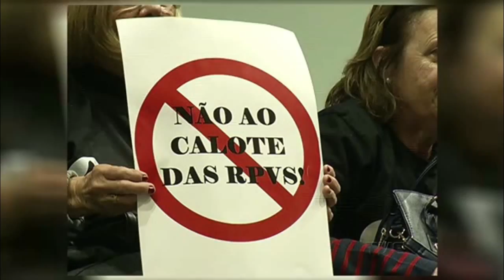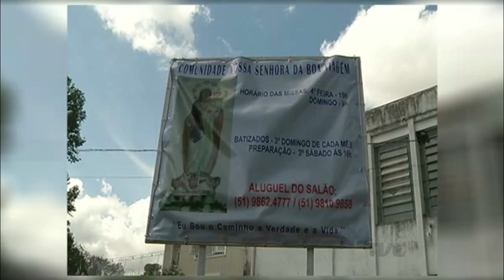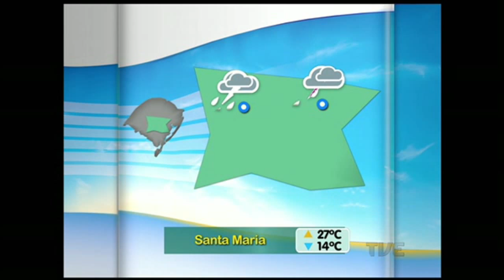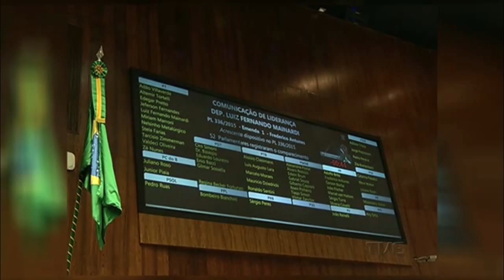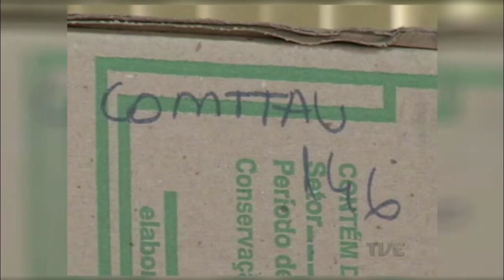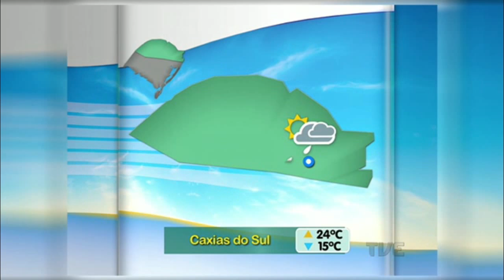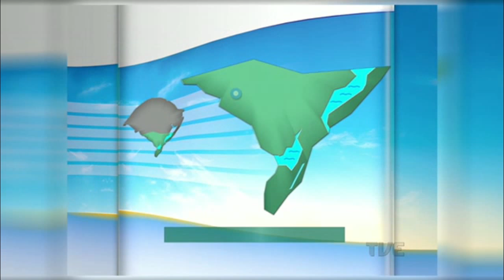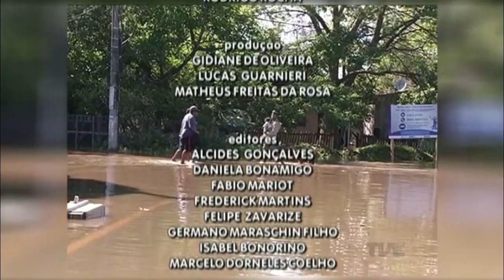Segunda Edição TVE | 13/10/2015